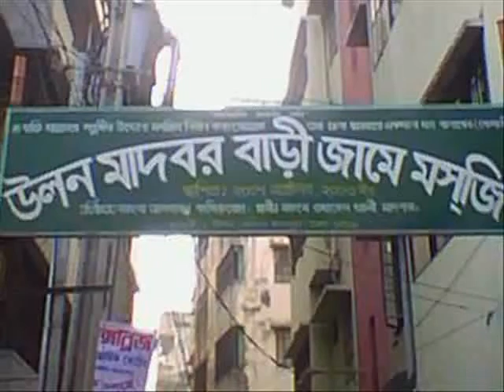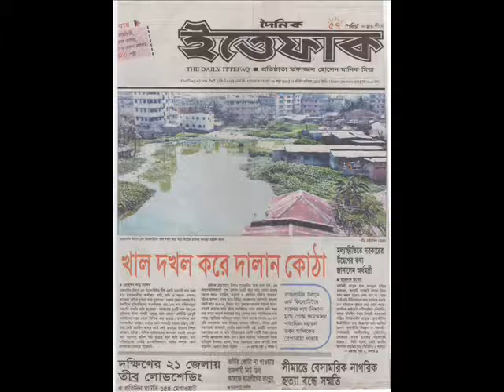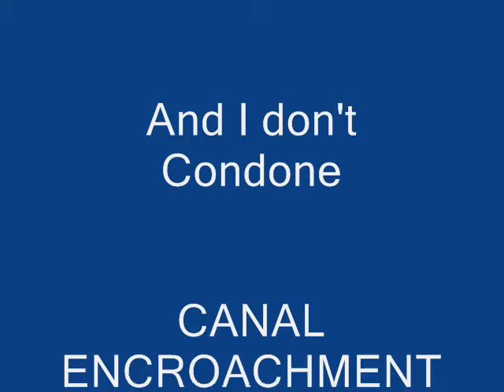Canal Grabbing by the Matabar's. Micheal Jackson's Earth Song... (Music Video)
The name of a Holy Mosque Masjid In Matabar Bari is a filled and grabbed Canal Infact, done by those immoral Self-Proclaimed Matabars-Sheeru, Shalluddin & Momean 3 bros The root of All evil infamously known as The leaders of a crime committing Syndicate specializing in Lake / Land / Home Grabbing .. Introduction: Daily Ittefaq by Abu Taleb Self-Proclaimed Matabars: Sheeru, Shalluddin, Momin, infamously known as "Khal Chottas," specializing in Land / Lake / Home Grabbing Combining with Cheat & Forgery based ingenious documentation ... ref: a Banner Headline mad by the Daily Ittefaq dated 12 & 13 March 2010 "Khal Dakhal Kore Dalan Kotha ... Rajdhanir Ulune ek kilometer khaler naam nisha muche geche khamataddhor shatadhik bahutol bhaban maliker beparwa thaiba ... sthaniyora obhijog karen ulon khalershotkora trish bhagh jomi jabar dakhal kore niyeche matabar paribar.